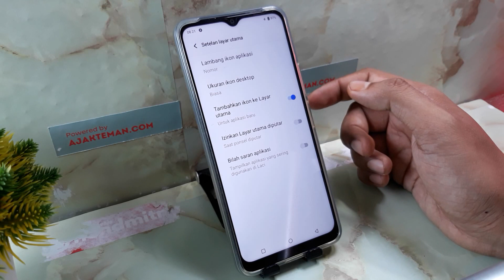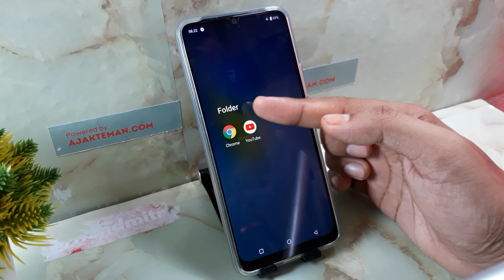Cara Merapikan Icon Aplikasi Vivo